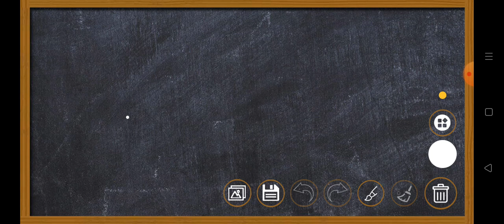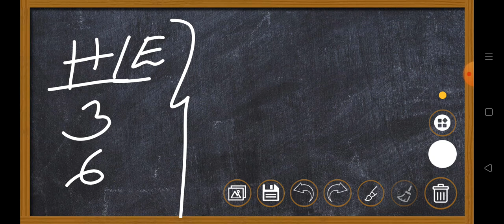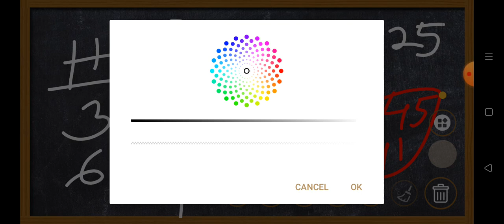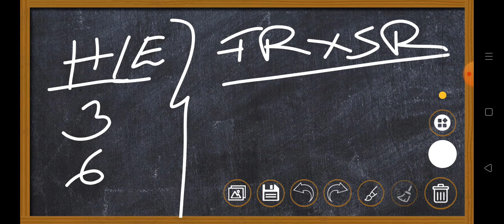Shillong Teer Target ✅house ✅ending ✅sollution ✅shillong teer